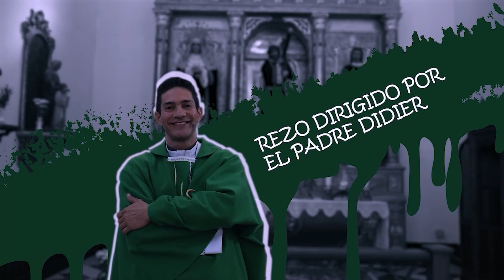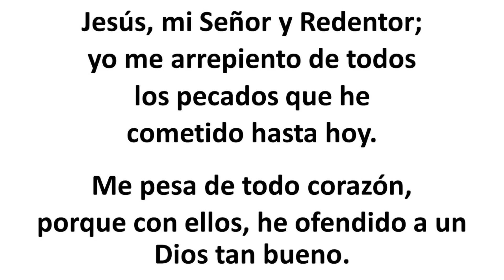Rosario de hoy Miércoles 29 Noviembre 2023. Misterios Gloriosos. Padre Didier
Misterios Gloriosos.